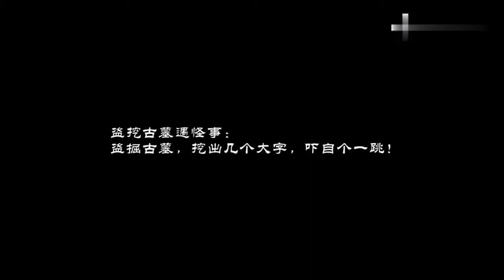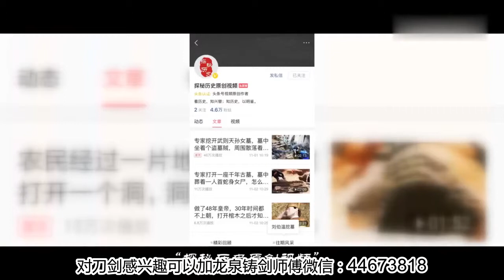为了恢复人口，这个国家规定男人必须娶多个妻子，不然就得坐牢！